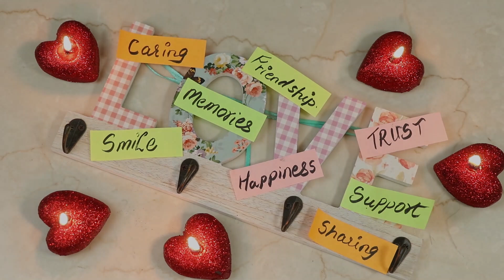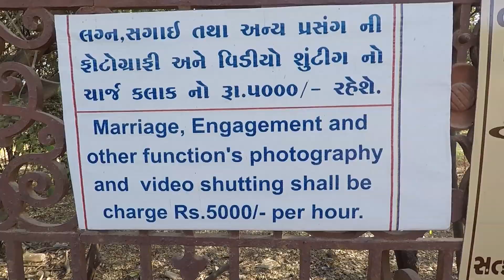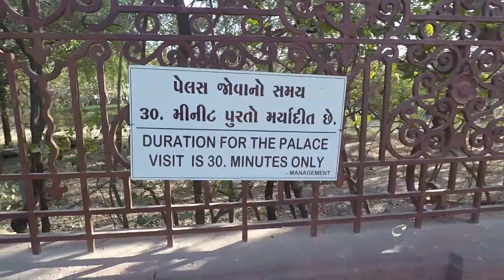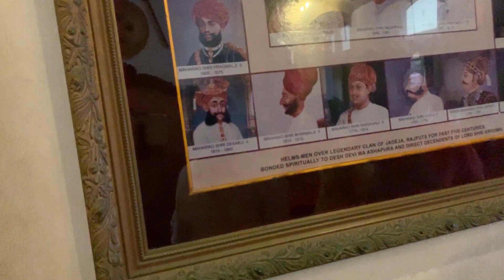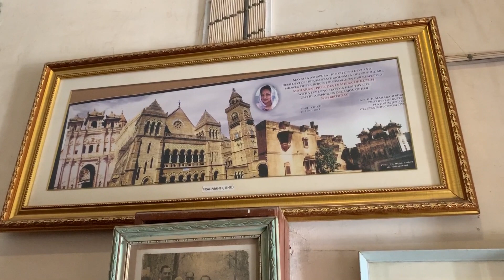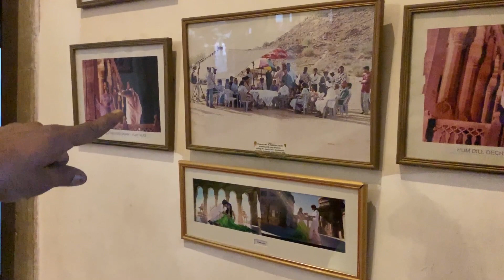Our Anniversary Day || We met one of you....